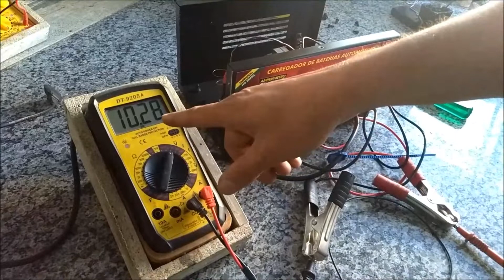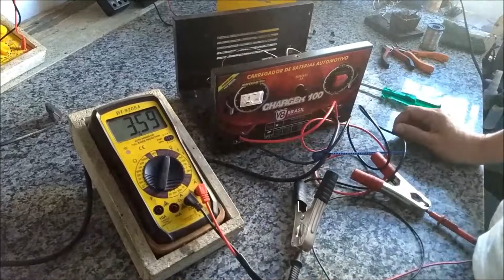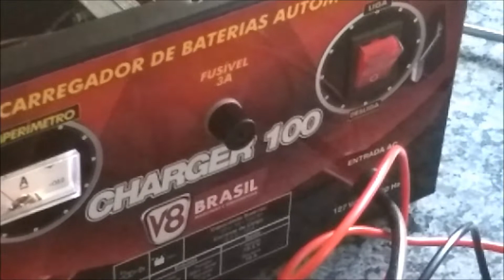CARREGADOR DE BATERIA V8 SEM TENSÃO DE 12 VOLTS